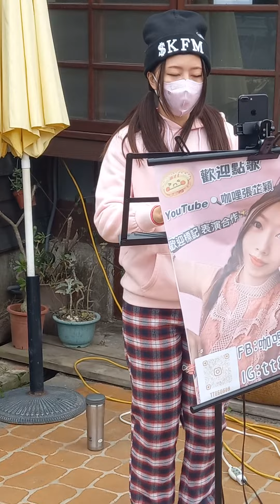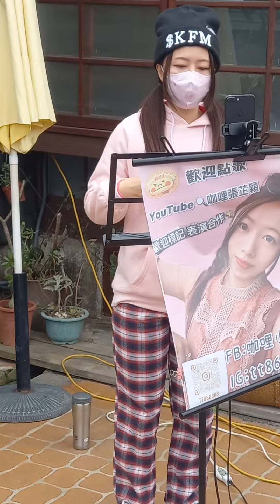咖哩小公主演唱歌曲大田後生仔